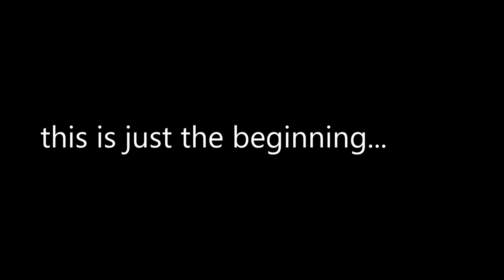Hurricane Ian - Update on North Captiva Island